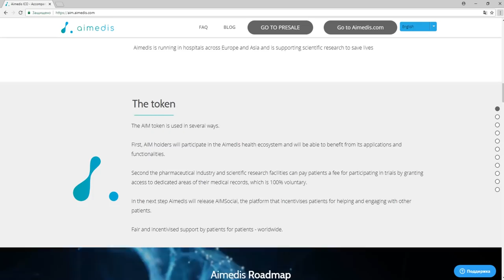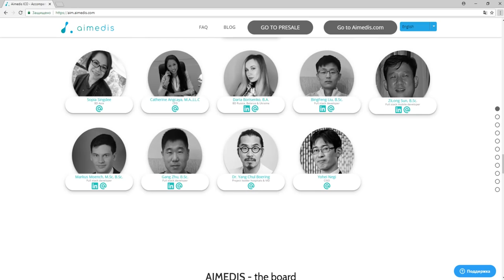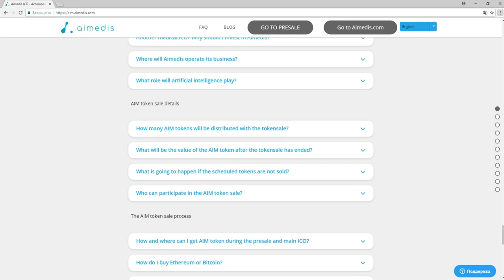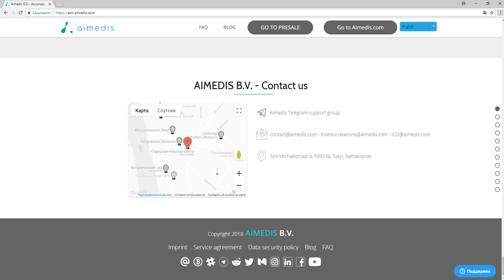Обзор Проекта Aimedis (AIM)